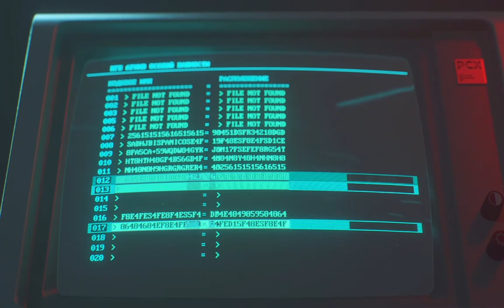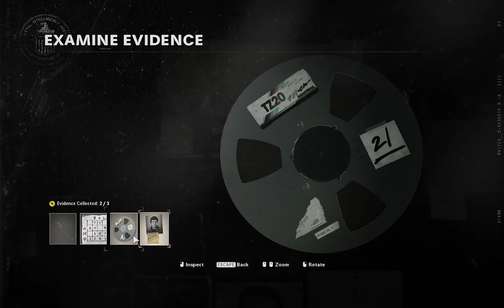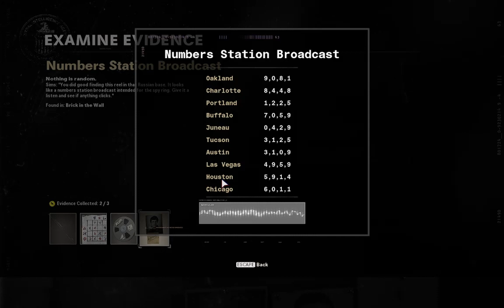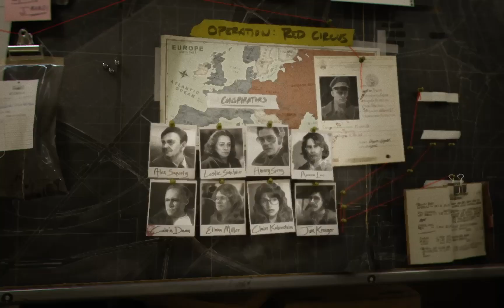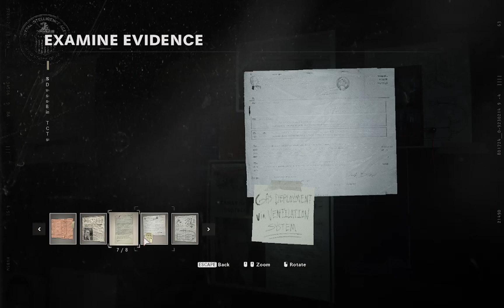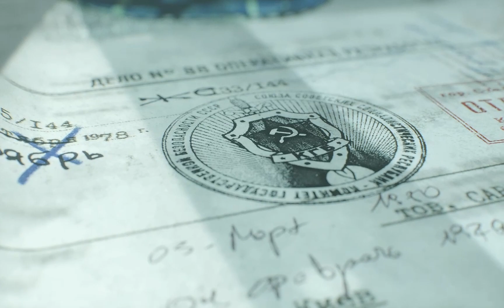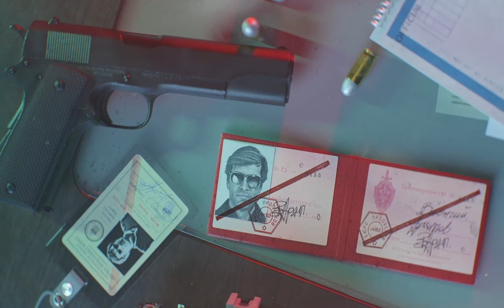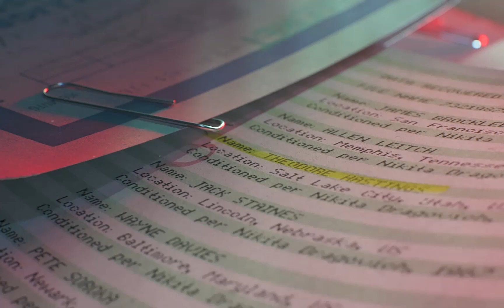BOCW ep 5